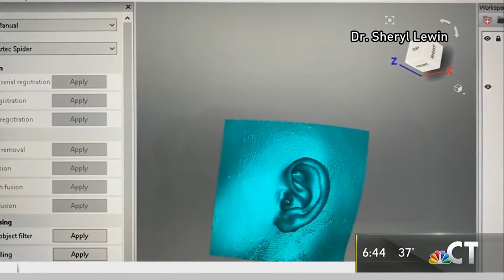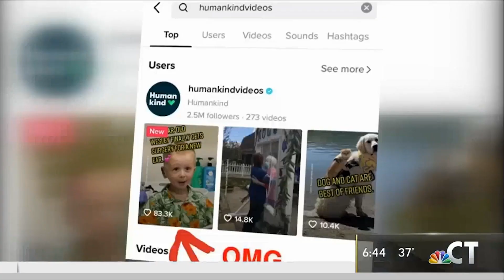How Artec Space Spider is changing the lives of microtia patients one scan at a time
When California plastic surgeon & microtia specialist Dr. Sheryl Lewin picks up her Artec Space Spider 3D scanner, magic is about to happen. In less than a minute, the scanner digitally captures a young patient's normal-sized ear in lifelike color 3D. In the days to come, these Space Spider scans will be transformed into an extremely-realistic implant made of porous polyethylene. After the implant is surgically placed, the young patient has an ear that's both beautiful and built to last a lifetime.